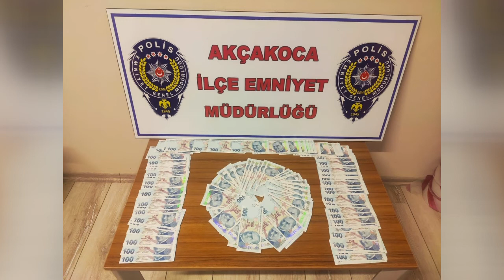Sahte Para İle Alışveriş Yapınca Yakalandı